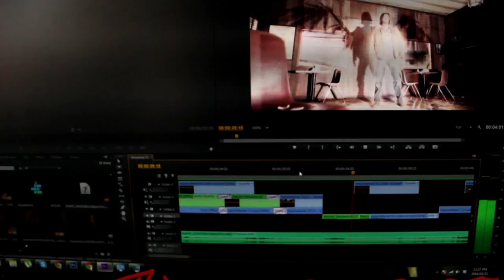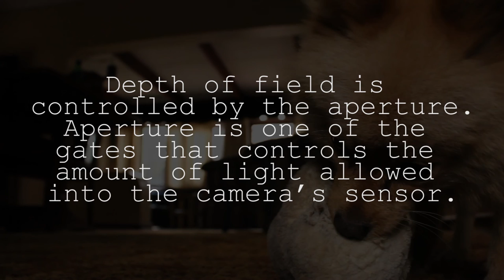DSLR Camera Artifacts (Examples only)